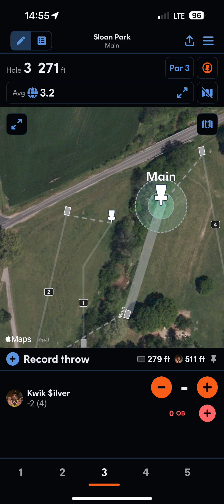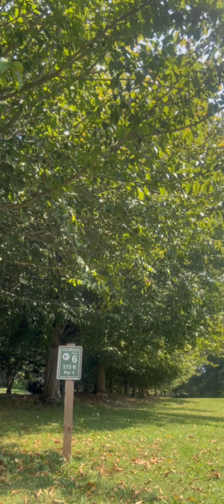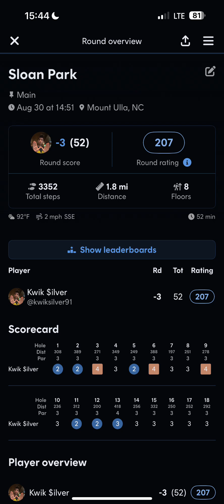Full Round at poorly rated UDisc course Sloan Park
On 8/30/2024, I played at a poorly rated UDisc course called Sloan Park in Mount Ulla NC.  The first few holes were nice, but once your in the woods, your eating spider webs and getting cut up by thorns and losing discs on the fairways and greens, not just in the rough.  I used my pink Discraft Luna for putts.  I used my green MVP Hex, green Discmania RazorClaw3, red Innova Champion Thunderbird, orange MVP Terra, , and blue Discmania Essence.

00:00 - Hole 1
00:11 - Hole 2
00:28 - Hole 3
00:53 - Hole 4
01:10 - Hole 5
01:21 - Hole 6
01:38 - Hole 7
01:52 - Hole 8
02:07 - Hole 9
02:29 - Hole 10
02:47 - Hole 11
03:01 - Hole 12
03:13 - Hole 13
03:28 - Hole 14
03:44 - Hole 15
03:55 - Hole 16
04:10 - Hole 17
04:29 - Hole 18